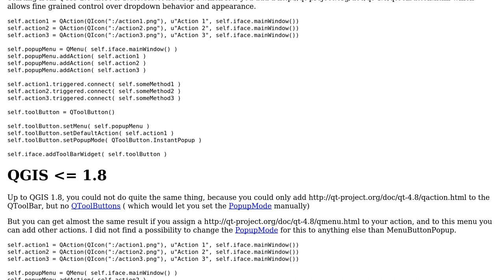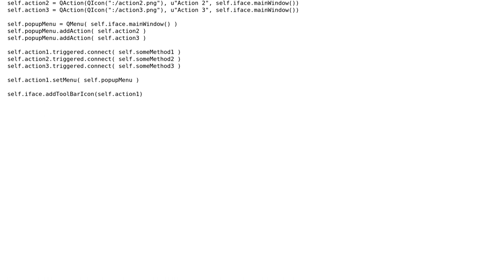GIS: How to create a dropdown menu in QGIS Toolbar with Python?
With thanks & praise to God, and with thanks to the many people who have made this project possible! | Content (except music & images) licensed under CC BY-SA | Music | Images & others | With thanks to user Matthias Kuhn user baal and the Stack Exchange Network Trademarks are property of their respective owners. You are responsible for your own actions.